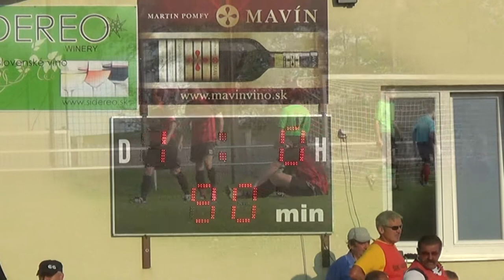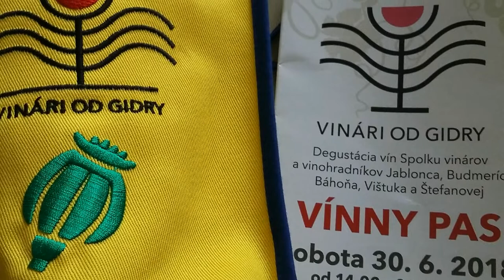Humorné piesne od Márie...,spievajú," Dávid, Mária, Simonka, Andrejka, Mirka, Oliver, Marián Čurko.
No čo už? Humor mám rada od nepamäti. U nás na DZEDZINE sa vravelo, odjakživa. Veselá dzedzinka do večera sedela /sedzela/s harmonikou po gánkoch, spievala aj tancovala, pokým sa neozval dedinkou spev: Odbila posledná hodina, chvál každý HOSPODINA. Kritizujte koľko chcete, mne je to absolútne jedno! Úsmev by nemal chýbať na žiadnej tvári. , na dedinke sa vravelo, ak keby chleba nebolo. Možno práve vďaka tomu som v živote vlastnila pekáreň...